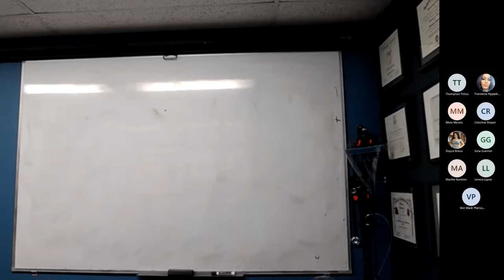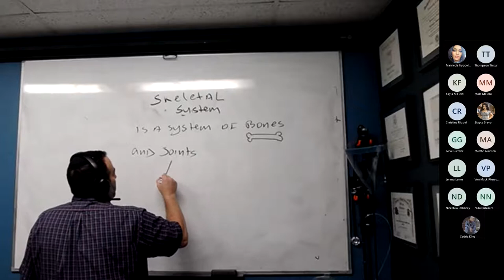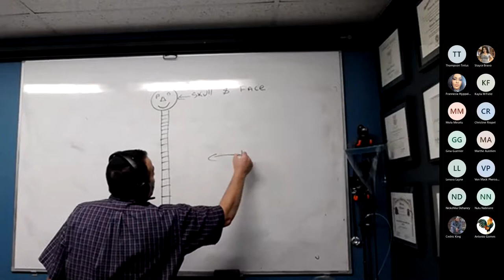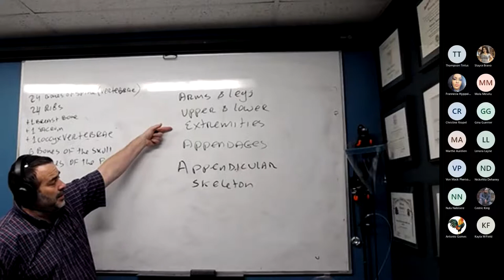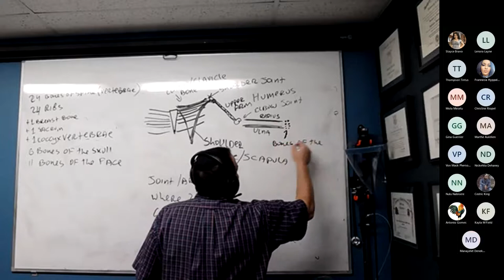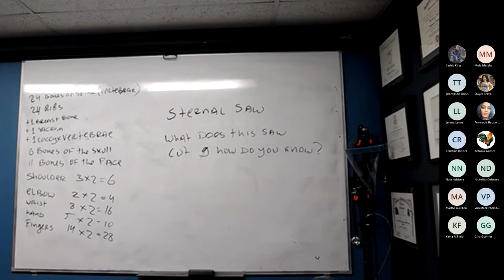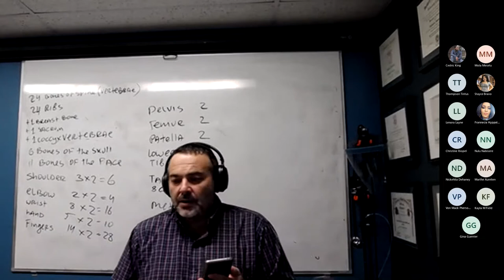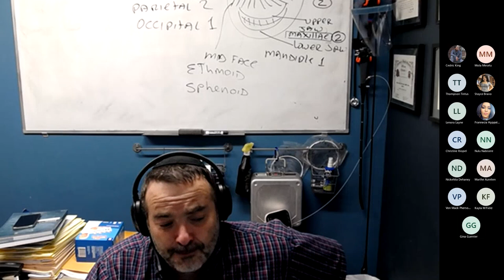Medical Terminology Skeletal System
Steve Yanovsky(RN, Rt-R, EMT-P, CRCST, CIS, CER, CHL) explains medical terminology through human anatomy. Great for CRCST, CIS, CER, CHL and allied health professionaals. This episode covers the skeletal system.